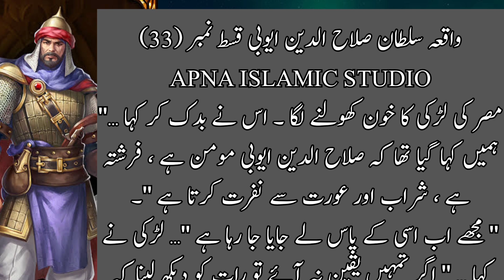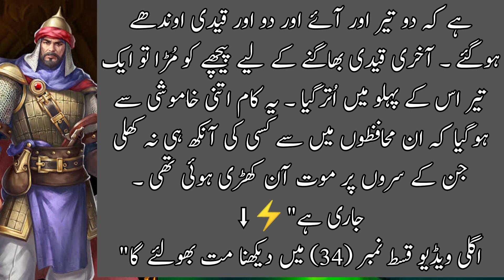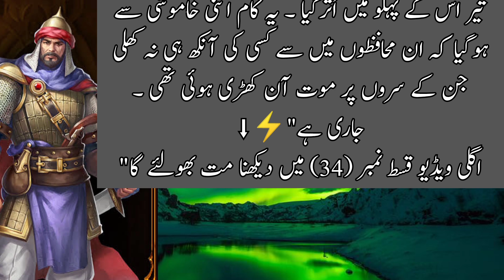Sultan salahuddin ayyubi - KINGDOM OF HEAVEN - [episode 33 ] - (hindi/urdu)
صلاح الدین (صلاح الدین) اور حطین کی جنگایک منقسم اسلامی دنیا نے صلیبیوں کو کمزور مزاحمت پیش کی جنہوں نے مشرقی بحیرہ روم پر اپنی گرفت مضبوط کر لی اور خطے پر اپنی جاگیریں مسلط کر دیں۔ افغان غزنویوں کے خلاف اپنے مشرقی حصے کا دفاع کرنے میں مصروف سلجوقیوں نے اپنے مغربی دفاع کو کم کر دیا تھا۔ شمال مشرقی سرحدوں پر آمو دریا کے پار کافر ترک قبائل ایک مستقل خطرہ تھے۔ پیش قدمی کرنے والے صلیبیوں کو مقامی آرتھوڈوکس اور آرمینیائی کمیونٹیز سے قابل قدر مدد ملی۔ وینیشینوں نے نقل و حمل فراہم کیا۔ ایک پرعزم حملے کا سامنا کرتے ہوئے، طرابلس نے 1109 میں ہتھیار ڈال دیے۔ 1110 میں بیروت گر گیا۔ 1111 میں حلب کا محاصرہ کیا گیا۔ 1124 میں ٹائر دم توڑ گیا۔ متحارب مسلم جماعتوں نے اس مرحلے پر صلیبی حملے کو سنجیدگی سے نہیں لیا۔ وہ عیسائیوں کو مغربی ایشیا میں اقتدار کے لیے لڑنے والے امیروں، پیشواؤں اور مذہبی دھڑوں میں سے ایک اور گروہ سمجھتے تھے۔دریں اثناء مصر کے اندرونی حالات بد سے بدتر ہوتے چلے گئے۔ فاطمی خلفاء سے اقتدار بہت پہلے ختم ہو چکا تھا۔ وزیر اقتدار کے حقیقی دلال بن چکے تھے۔ صلیبیوں کے ہاتھوں مصری فوج کی شکست اور یروشلم، الفدال کے نقصان کے باوجود، وزیر اعظم کو کھوئے ہوئے علاقوں کی بازیابی کے بجائے قاہرہ میں سیاست کھیلنے میں زیادہ دلچسپی تھی۔ جب 1101 میں بوڑھے خلیفہ مست علی کا انتقال ہوا تو الفضل نے خلیفہ کے شیر خوار بیٹے ابو علی کو تخت پر بٹھایا اور مصر کا اصل حکمران بن گیا۔ لیکن ابو علی کو یہ بات اچھی نہیں لگی۔ جب وہ بڑا ہوا تو اس نے الفضل کو قتل کر دیا۔ اس کے نتیجے میں، ابو علی خود 1121 میں قتل کر دیا گیا تھا.مصر ایک پکے ہوئے بیر کی مانند تھا جو توڑنے کے لیے تیار تھا۔ صلیبیوں کو معلوم تھا کہ مصر کا کنٹرول عالم اسلام کو تباہ کن دھچکا دے گا۔ مقامی میرونائٹ اور آرمینیائی کمیونٹیز ان کا استقبال کریں گی۔ مصر سے وہ ایتھوپیا میں عیسائی برادریوں کے ساتھ زمینی رابطے کھول سکتے تھے اور ہندوستان کے تجارتی راستوں کا حکم دے سکتے تھے۔ مصر پر کئی حملے کیے گئے۔ 1118 میں، صلیبی جنگجو دمیٹا میں اترے، اس شہر کو تباہ کیا اور قاہرہ کی طرف پیش قدمی کی۔ مصریوں نے حملہ آوروں کو پسپا کر دیا لیکن اپنے آبائی میدان کے دفاع میں استعمال ہونے والے وسائل نے انہیں فلسطین کا دفاع کرنے سے روک دیا۔ فلسطین میں آخری فاطمی گڑھ اسکالون 1153 میں گرا۔